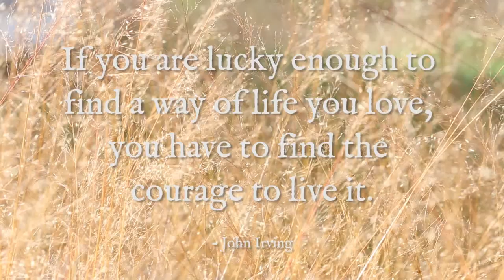Learn how to start your own Dog Camp!